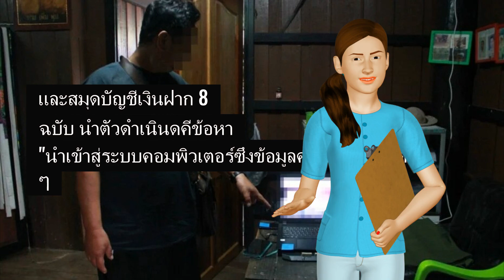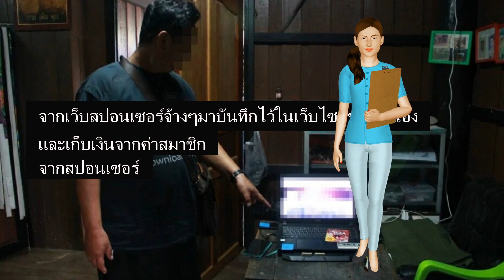‘ตร.อินเตอร์โพล’ เปิดปฏิบัติการ ‘นาร์ซิล’ สนธิทางการไทยรวบหนุ่มใหญ่ลอบเปิดเว็บลามกเด็ก...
Thank for follow our youtube channel.